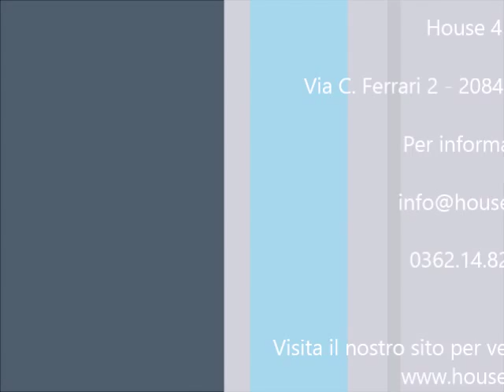GG401 Elegante 4 locali